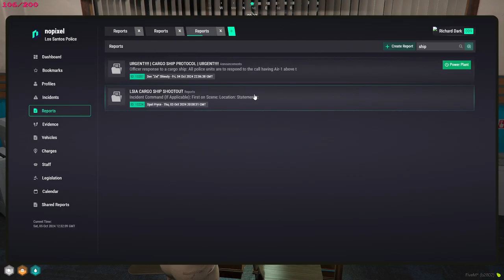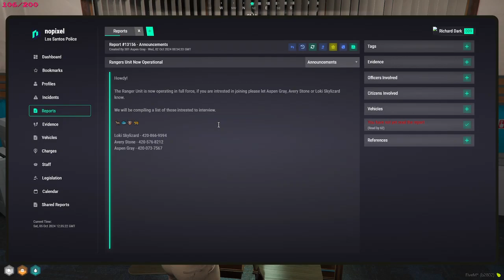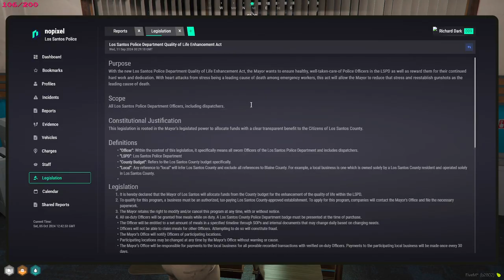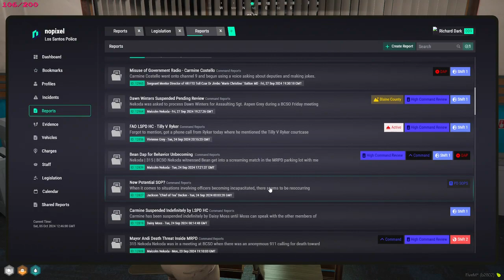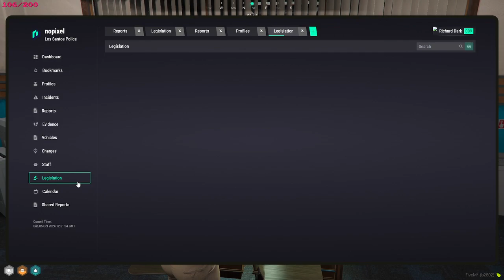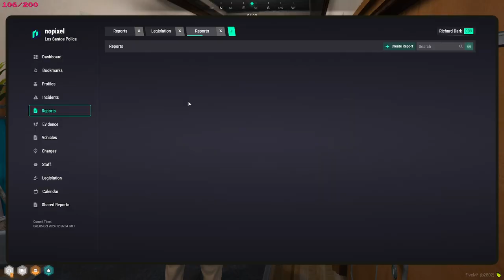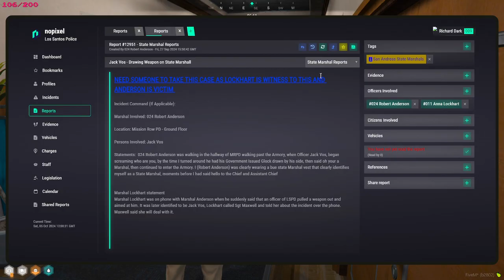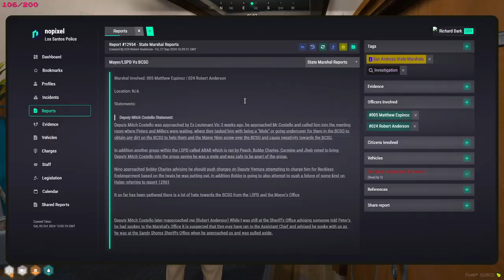Sock22 Oct 5, 2024 | NoPixel 4.0 2/4